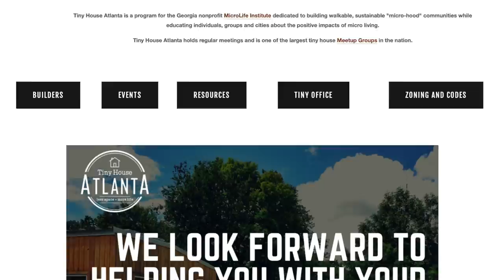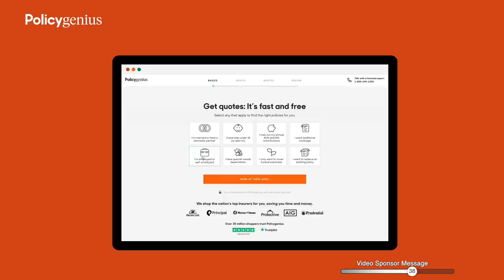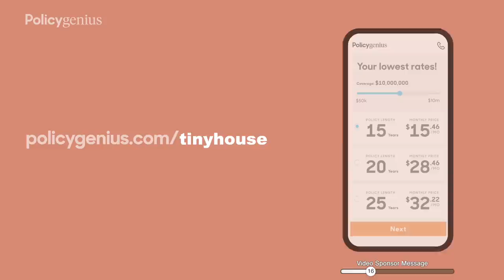FABulous DIY Van Conversion - Solo Black Female Van Life as Self Care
To start comparing quotes & simplify insurance-buying, check out Policygenius 🏡🚐 Meet Claudia, an amazingly resilient woman who designed & built an incredible vanconversion as her traveling tiny home. Her high-top Ram ProMaster 3500 van features an amazing closet, full bathroom, piano/desk & 2-sided Murphy bed--taking space-efficient tiny home design to the max! Living life on the road has been challenging but vanlife has become the ultimate in self-care for Claudia. She shares insights into her experience on the road as a solo Black female.

👉Visit her site: RollingResilience.com (with her rad t-shirt is for sale & a blog post with her origin)
✨👉Her Consulting Biz - Entertainment & Lifestyle: ClaudiaMBConsulting.com

New to our Channel? Welcome! We are Alexis and Christian, the creators behind Tiny House Expedition. 🚚🏡💨 After falling in love and building our 130 sq ft tiny house on wheels, we hit the road to explore the tiny house movement. Brief backstory

Join us as we share real-life tiny homes, inspiring projects, and legalize tiny news!
👉🏡 Every Friday: TinyHome Tours & Stories